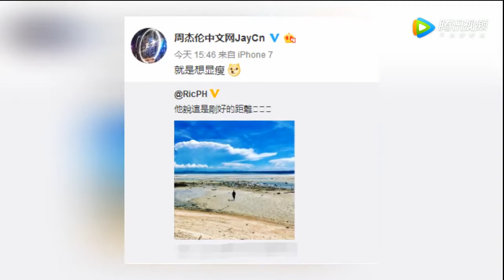这个距离显瘦吗？周杰伦拍全身照离镜头超远